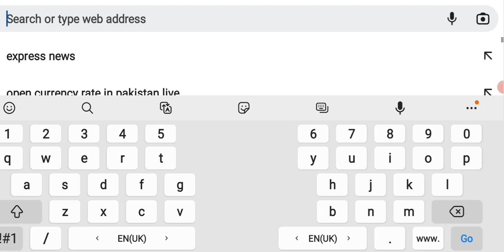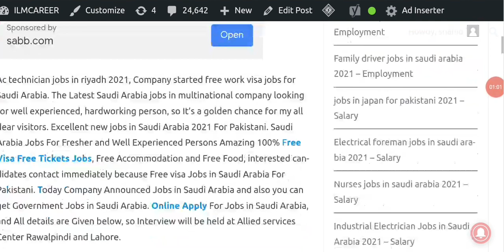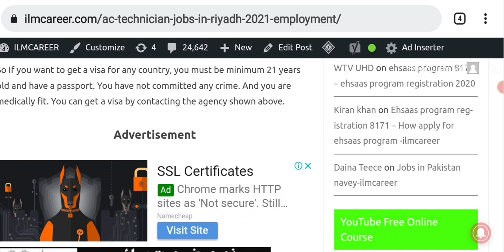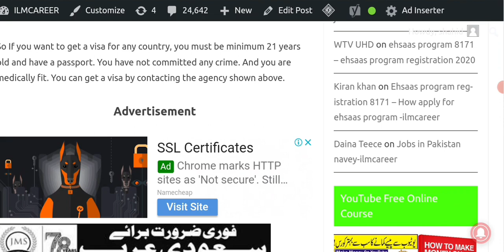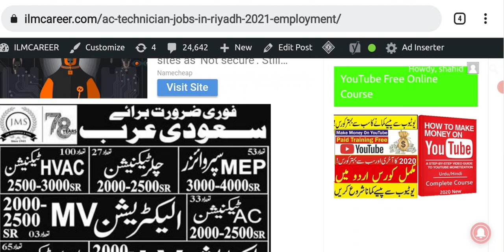Latest Free work Visa Jobs In Saudi Arabia Riyadh